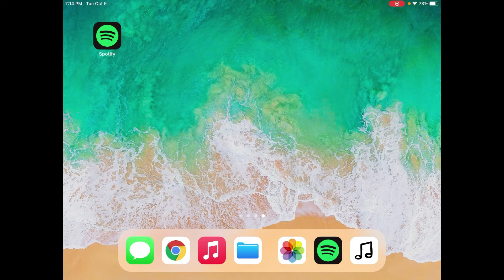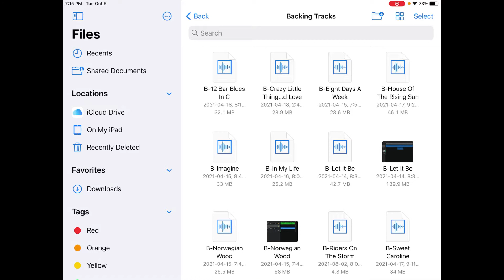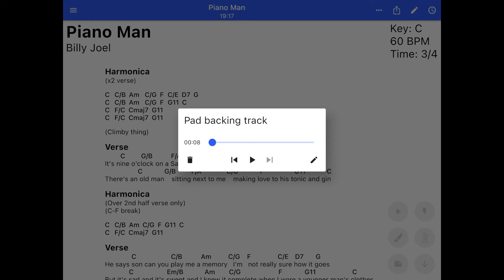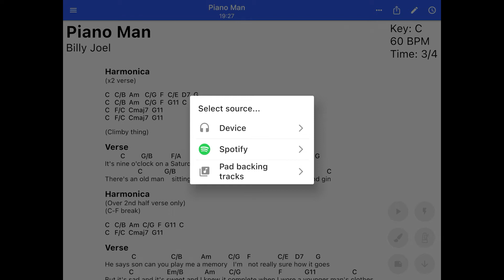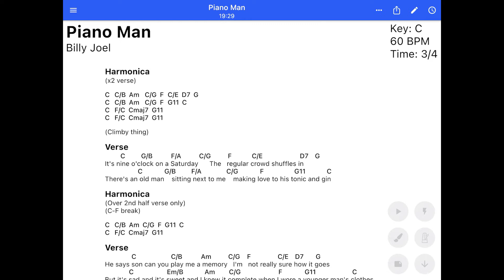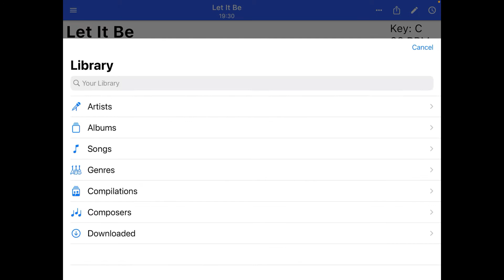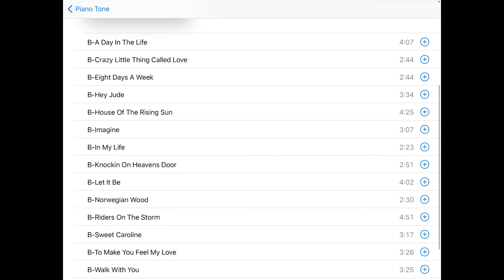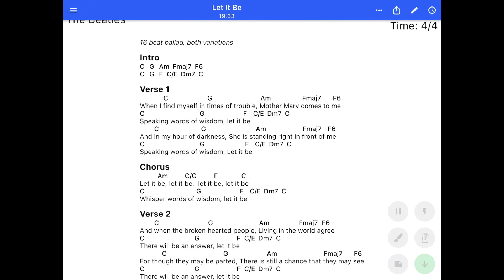SongBook Pro - New Feature: Backing Tracks!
This video is about a great new feature in SongBook Pro - BACKING TRACKS!  Now you can not only use SongBook Pro to display your music to you as you play, but you can point each song towards a backing track in your music library or even to a Spotify song.

UPDATE: This feature has been improved further since this video; watch this video first, THEN watch this one to see the improvements made

If you aren't familiar already with SongBook Pro, you should watch my full review first and then come back to this video.  There are some helpful links below to my full review, to SongBook Pro, as well as to my review on the Jamzone backing track app.  I've also included links to my first original song on piano, Walk With You (would really appreciate it if you checked that out)

Online Piano Training I Recommend:
Online Rock Lessons - USE COUPON CODE "PIANOTONE" if you choose to sign up for the yearly subscription: this will let the instructor know I referred you, and she will include a free 20 minute orientation call with you!

Piano Man Approach
Birds Piano Academy
Birds Piano Academy Blues Level 1
Birds Piano Academy Blues Level 2